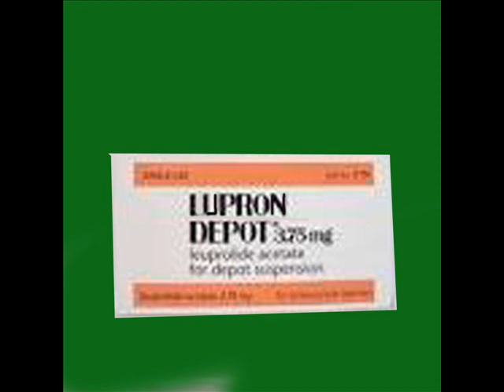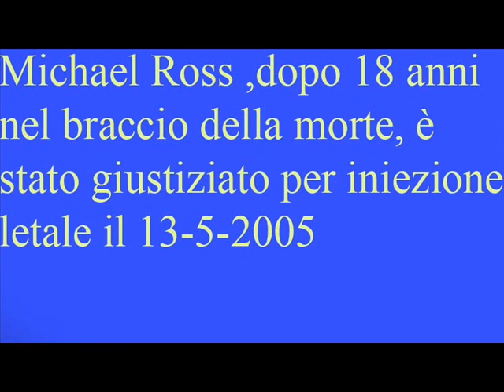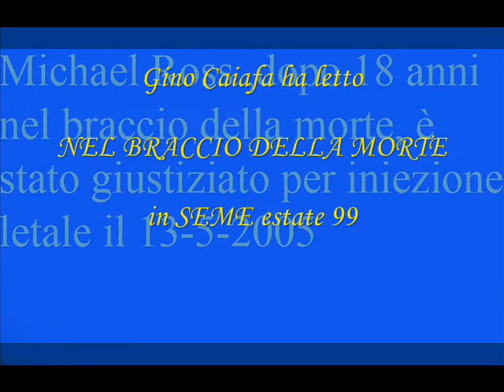Gino Caiafa legge NEL BRACCIO DELLA MORTE in SEME 99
Anche i "mostri" hanno un'anima...